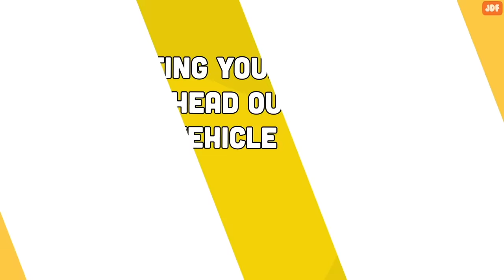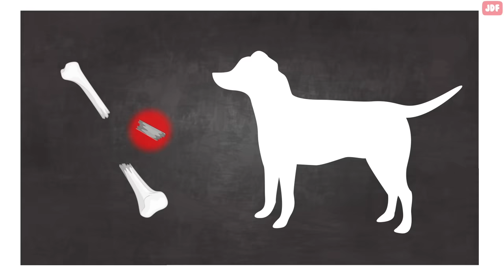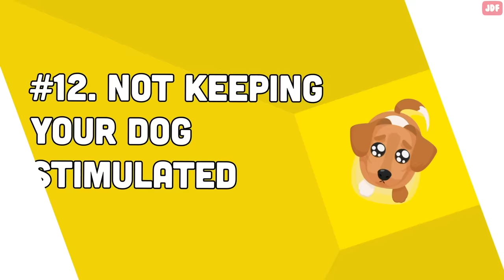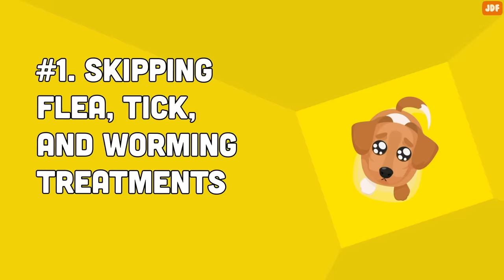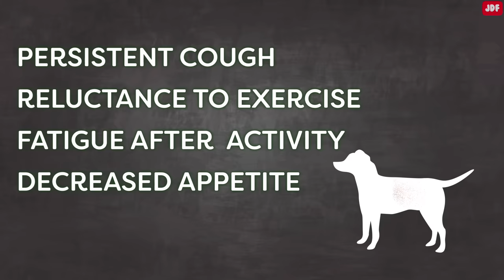16 Ways You Are Hurting Your Dog Without Realizing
In this video, we will talk about 16 common mistakes dog owners unknowingly make when they are caring for their canine companions.

Segregation From the Pack
Dogs are pack animals.  For a domestic dog, you are their pack and family.
If you’re constantly pushing your dog away or ignoring them when they try to climb in your lap and give you kisses, you’re not only depriving them of affection, but going against their nature.
Letting your dog stick its head out of a moving vehicle
Allowing a dog’s head to be exposed on the road can be dangerous. Branches, rocks or other debris could collide with the animal’s head. The wind also carries dust and foreign objects that could harm your dog’s eyes. Ear damage is another concern. Even worse, the dog might feel the impulse to jump out of a moving car.
Giving Your Dog Bones
Many vets believe it just isn’t worth the risk of serious injuries to give your dog a bone. Giving dogs a real bone could be deadly. The bone could shatter and puncture their esophagus, stomach or intestines. Your dog could even break a tooth, get a tongue or mouth injury, or have an obstruction that could require surgery.
If you’d like to give your pup a bone to chew, avoid giving your pup cooked bones of any kind as they can break and splinter into tiny, sharp pieces that can cut your dog’s mouth, throat or digestive organs.
Yelling when your dog misbehaves
Yelling is another thing you should never do when disciplining your canine. It doesn’t work, just like physical punishment doesn’t. You're just freaking out your pet.
Not keeping your dog stimulated
Dogs need as much mental and physical stimulation as people do. Your dog not only needs exercise but they also need to be exposed to different smells, sights, and sounds. It makes their brain work better.
Choosing the wrong collar
As a responsible dog owner, it’s important that you choose the right type of collar for your canine.
A Flat-buckle collar is a plain collar that snaps or buckles closed. This is a great option for dogs that don’t pull on the leash, and aren’t prone to slipping out of the collar.
If your canine is a puller or likes to explore as far as they can reach, using a harness might be a better option. A front- clip harness in particular is an effective method to avoid leash-pulling.
Not making socialization a priority
Dogs who aren’t properly socialized will have a fear of new or unusual circumstances. This results in the release of adrenaline hormones that increase blood pressure, as well as heart and respiration rates.
Using physical punishment.
It’s important to discipline your dog but physical punishment should never be the way to do it. Reward-based training is much more effective than physical punishment. Reward based training helps build trust and strong bond between the dog and their owner.
Neglecting breed-specific characteristics  ​
Some breeds require specific grooming needs, and others have pre-dispositions to certain health issues.
Pushed-in face breeds such as Pugs, Bulldogs, Pomeranians, and Boxers are extremely prone to heat stroke due to their narrow airways and nostrils.
Some long-hair breeds such as Huskies or Alaskan Malamute have very thick coats and need extra care if kept in tropical climates.
Bringing puppies to a dog park
Taking young puppies to dog parks is a bad idea. First of all, young puppies don’t have all the vaccinations.
Secondly, not every dog is as friendly as your pooch. Other dogs can be aggressive towards your pup
Leaving a Dog Alone in a Car
Never ever leave your dog alone in an enclosed car.
Dogs don’t sweat like humans, and they overheat much faster than you think. They lack the ability to cool themselves off efficiently.
Not securing your dog in the car
People use seat belts, children use car seats, so why would the case be any different for your dog. If you don’t secure your four-legged friend in the car and you end up in a car accident, your dog can get seriously injured or even killed.
Using harsh cleaning products
Many cleaning products used in our homes are toxic to dogs.
Always check the label. Any product that contains bleach or ammonia is hazardous to animals.
Letting Your Dog Eat Everything
Giving dogs human food isn’t good for them. Most times the food you eat are too fatty, too spicy or too salty for your canine. Make sure to avoid feeding them human food, even little crumbles from the table.
You Don’t Take Care of Your Pet’s Teeth
Like humans, dogs need regular dental care. Their teeth are home to hundreds of bacteria and need to be brushed just like yours do.
Skipping flea, tick, and worming treatments
Preventive flea, worm, tick, and heartworm treatment is crucial when caring for a dog.
On that note, remember that heartworm disease is a serious disease that results in heart failure, organ damages, and death in pets. Take sure to get your dogs tested for heartworm infection every 12 months.